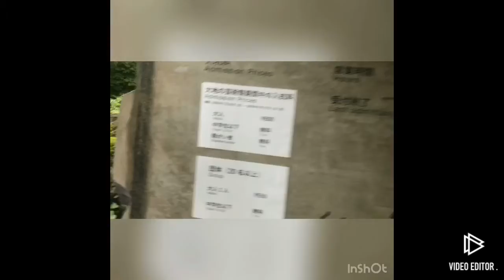日本三大渓谷 清津峡渓谷トンネル750メートルを一番奥から出口までの道中を撮影してみました japan kiến trúc 건축 वास्तु डिजाइन जापान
建築家

japanese toilet

japanese toilet

japanese toilet japan architecture works japan architecture works 設計